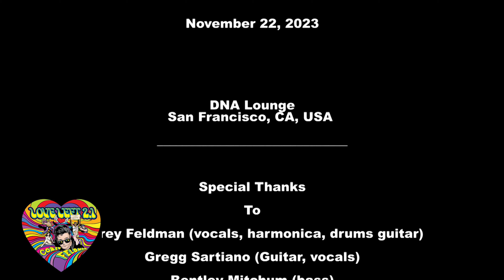COREY FELDMAN: Walk (LIVE) November 22, 2023 DNA Lounge San Francisco, CA, USA 🤘😈🎸🎵❤️🥁👀 He's AMAZING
COREY FELDMAN

"Walk" (LIVE)

DNA Lounge
San Francisco, CA, USA

Special Thanks
To
Corey Feldman (vocals, harmonica, drums guitar)
Gregg Sartiano (Guitar, vocals)
Bentley Mitchum (bass)
Alexandra Danielle (keyboards, vocals)
Duke Gadd (drums, vocals)
Of
The Corey Feldman Band

Concert Lineup:
Corey Feldman (headliner)
The Bobbleheads

Produced By
Dan Kennedy

Filmed By
Dan Kennedy

Edited By
Dan Kennedy